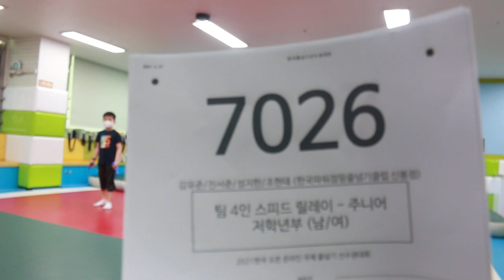2021 한국 오픈 International Jump Rope Chanmpionship 팀4인 릴레이 스피드 경기 저학년부 김유준/성지한/조현태/진서준